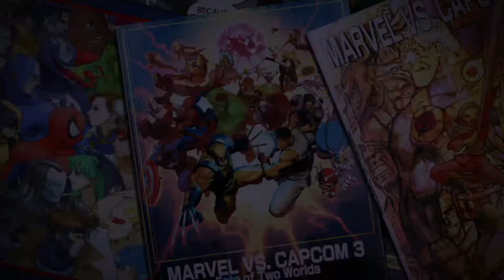Drewbert420 Online ULTIMATE MARVEL VS. CAPCOM 3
Online Smashing  COME CHECK MY Video